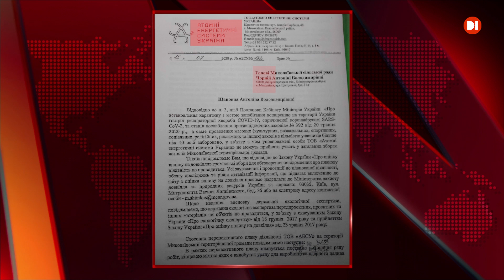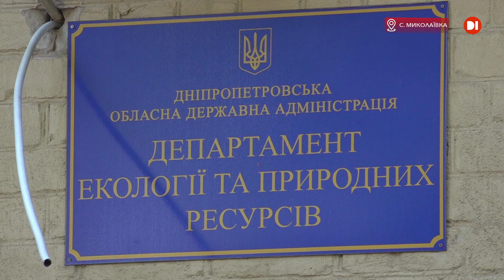Поблизу Дніпра збираються видобувати уран. Мешканці навколишніх сіл виходять на акції протесту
Під дніпром планують видобувати уран.  Вперше в історії україни за це береться приватна компанія.  Якщо видобування почнеться, у зоні ураження опиняться близько 20 населених пунктів. Їх жителі виходять на акції протесту.